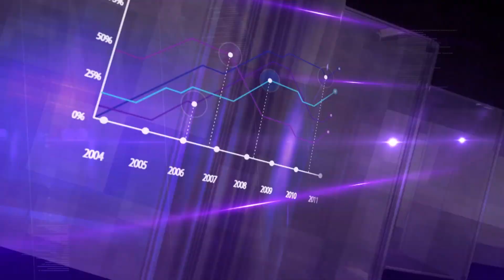DNEVNIK ALB 13 12 2022